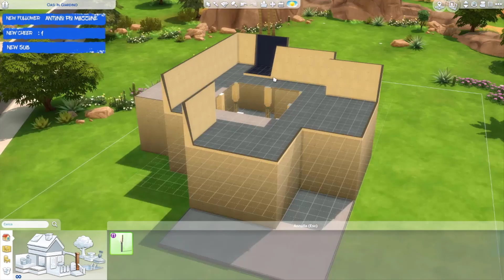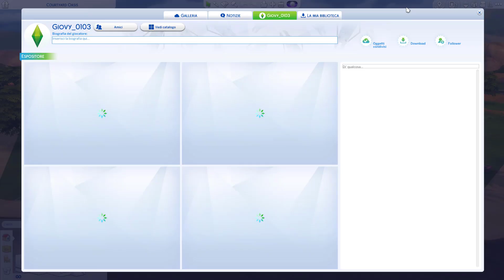Ho costruito una CASA MAROCCHINA in The Sims 4 con OASI IN GIARDINO KIT 🌴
In questo NUOVO VIDEO: Costruirò con voi una CASA MAROCCHINA utilizzando il nuovo kit "Oasi In Giardino"! I nuovi oggetti per me sono meravigliosi e sono molto soddisfatto del risultato finale... pronti a scoprirlo con me?